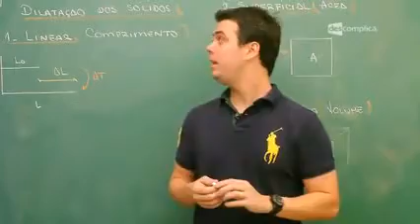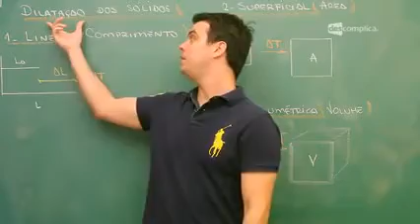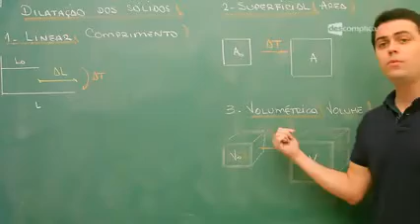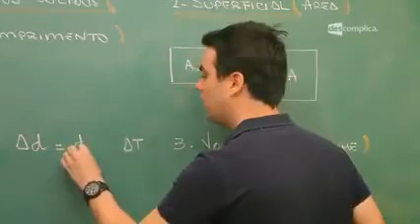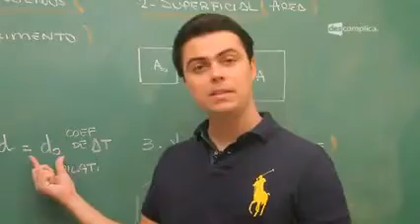3 Introdução a dilatação dos sólidos